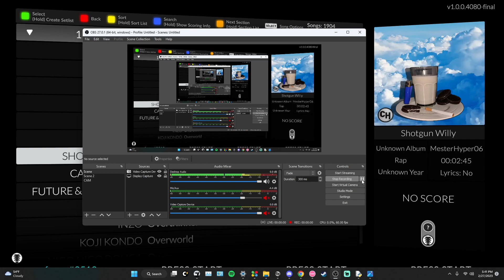Shotgun Willy - Oreo (Don't worry be happy) (clone hero chart preview)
COMMENT IF YOU WANT CHART

ALSO PLAY THIS ON NOTE SHUFFLE OR DONT